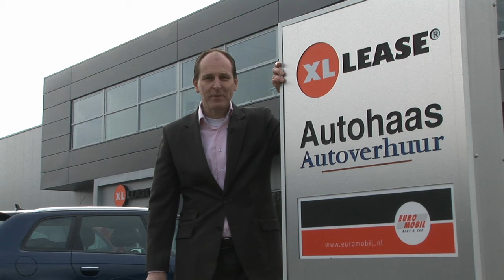Promo Pitch - XLLease Apeldoorn